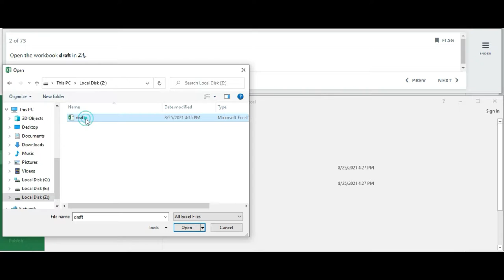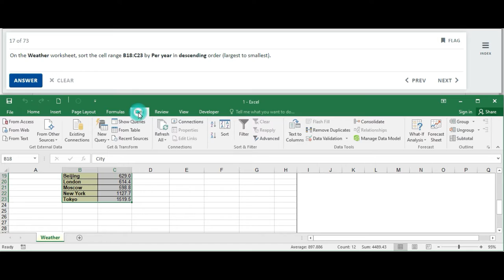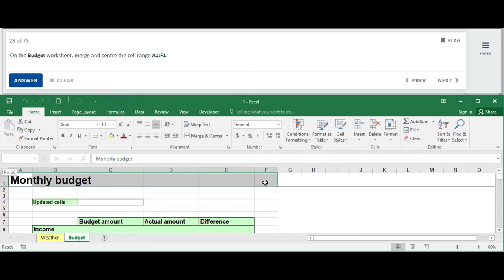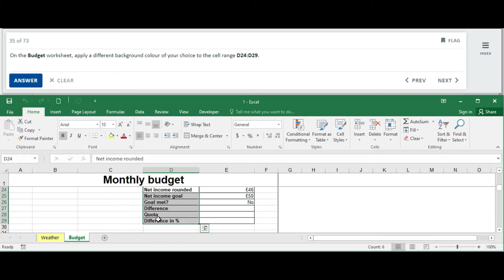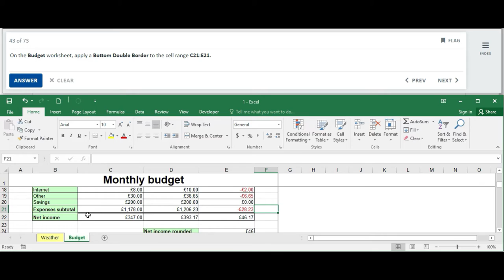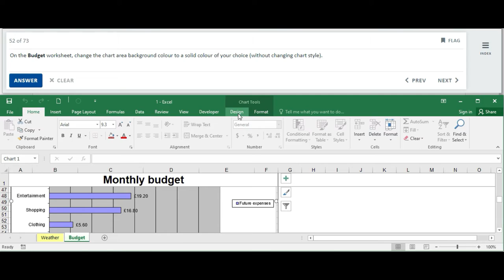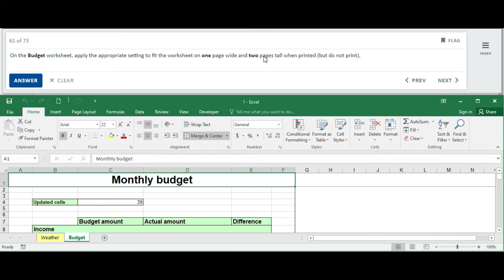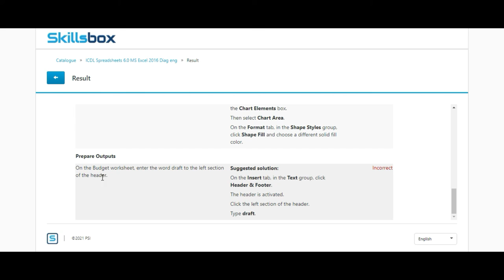ICDL Spreadsheets( Ms Excel 2016 )-Exam and diagnostics Revision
This Videos reviews ICDL Spreadsheet questions that you are likely to get in your ICDL final certification exam based on 2020 diagnostics practices. You will need any account with ICDL for you to manage practice this video on your own. Remember ICDL is internationally recognized you can check the nearest center in your area and register if you are not registered for more information about the ICDL modules, updates and tests, refer to the ICDL official website.